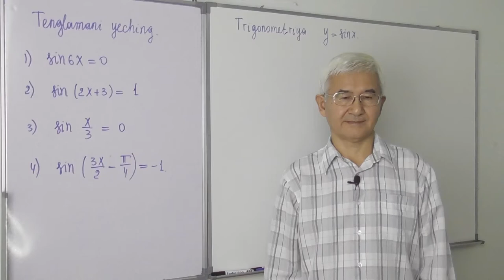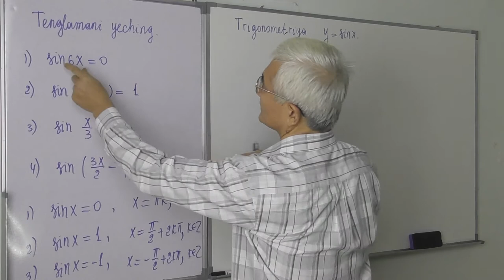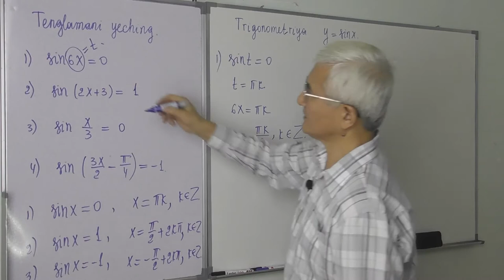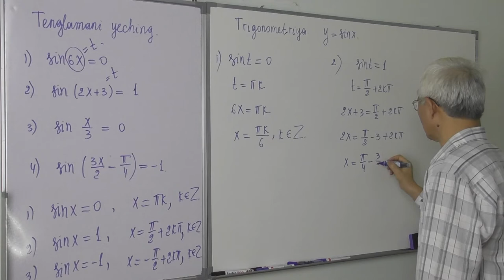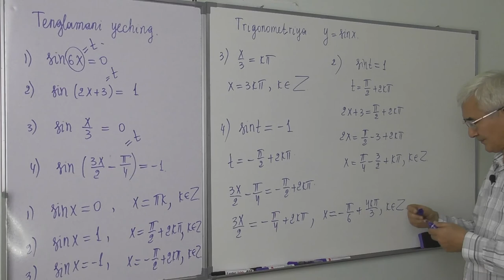14.10 sinx =0,1, 1 tenglamalar